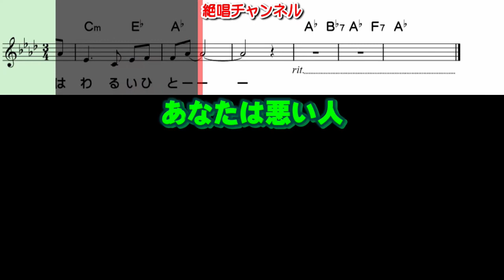市川由紀乃 泣き虫ワルツ0 ガイドボーカル簡易版（動く楽譜付き）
８月２４日発売されました 市川由紀乃 さんの 『石狩ルーラン十六番地』のカップリング曲『泣き虫ワルツ』ガイドボーカル簡易版を作って見ました😊🎶。